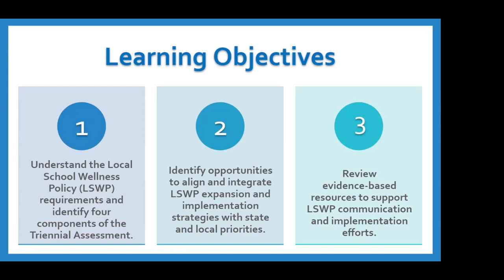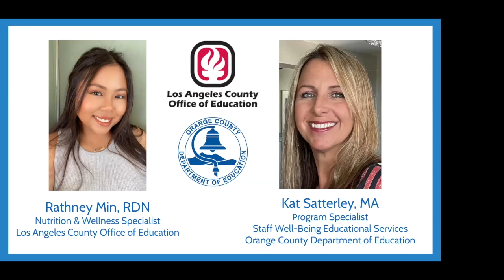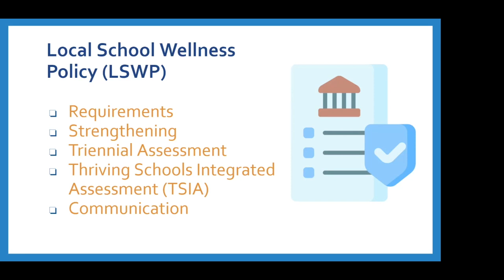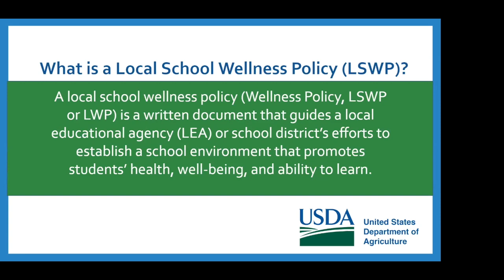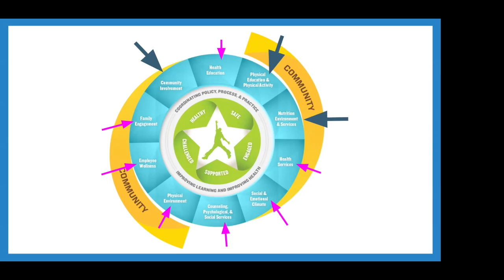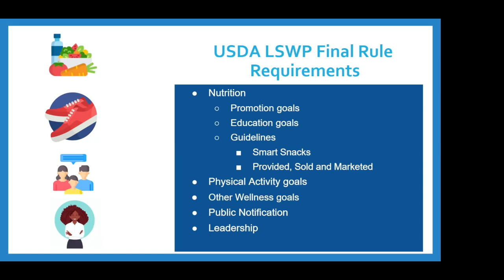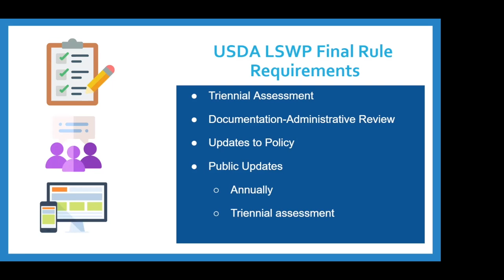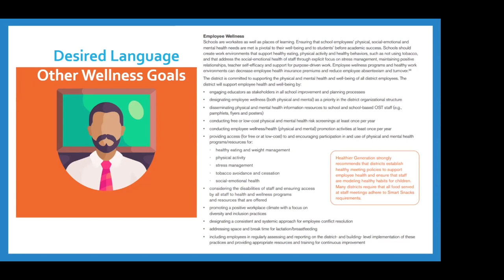Effectively Communicating your Local School Wellness Policy/Putting it into action. - Video #1 of 6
Video #1 of 6: Introduction
Speakers: Rathney Min and Kat Satterley
As we strive to strengthen local school wellness policies (LWSP) in all areas of whole child health, we want to ensure LEAs have the tools and resources to implement policies and strengthen best practices.

In this session we will:
-Briefly discuss the required components of a LSWP according to USDA Final Rule
-Make recommendations to strengthen LSWPs in all areas of whole child health
-Introduce the Wellness Policy Builder
-Provide methods for communication and feedback on the LSWP to your school community
-Show how the Thriving Schools Integrated Assessment (TSIA) can be used to identify existing best practices and areas of opportunity.